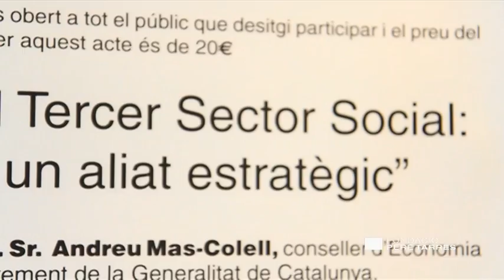Fundació Pere Tarrés: Fòrum Social amb Andreu Mas-Colell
Andreu Mas-Colell, conseller d'Economia i Coneixement de la Generalitat de Catalunya, va intervenir en el Fòrum Social Pere Tarrés amb la conferència "El Tercer Sector Social: un aliat estratègic". En el debat posterior, el polític va respondre a les preguntes del centenar de persones, representants d'entitats socials i polítics, que van assistir-hi.